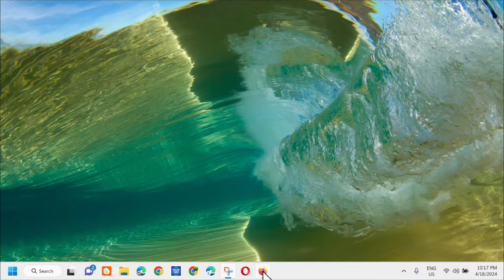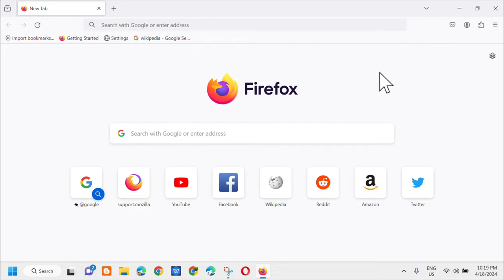How To Open Incognito Mode For Private Browser in Mozilla Firefox [Guide]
Firefox Private Browsing lets you surf the web without leaving any traces of your activity on your computer no history, no cookies, no saved browsing data. Keep reading to learn how to set Firefox to incognito mode, and then see how a dedicated secure browser will give you much stronger privacy and security protections.

Private Browsing, or incognito mode in Firefox and other popular browsers, is a built-in browser feature that prevents your browser from storing any data about your online activity. Normally, your browser logs a history of all the websites you visit, and if those sites use cookies, your browser holds onto them for future sessions.

1. Open Firefox.
2. Select the three lines in the upper-right corner.
3. Select New private Window from the drop-down menu. A purple-themed window opens, showing a mask at the top right.

Issues Addressed In This Tutorial:
how to open browser in private mode
how to open incognito in Firefox
how to use Firefox private browsing
open Firefox in incognito mode
open Firefox incognito
Firefox open incognito tab
open incognito mode Firefox
always open Firefox in incognito mode
how to open Mozilla Firefox in incognito mode
open browser incognito mode Firefox
opening browser in incognito mode

Private mode prevents your browser from storing any data related to your private browsing session, making it handy when you need to borrow a friend’s phone or use a shared device. And since private windows behave as though they were part of a different browsing session from your normal browser window, you can also use them to log in to a website or service with multiple accounts at the same time.

When you are in a private window, Firefox will not save your browsing history, search history, or cookies. You can also use private tabs in Firefox, which are similar to private windows but allow you to have multiple tabs open at the same time, and only the tab that you're currently on is private.